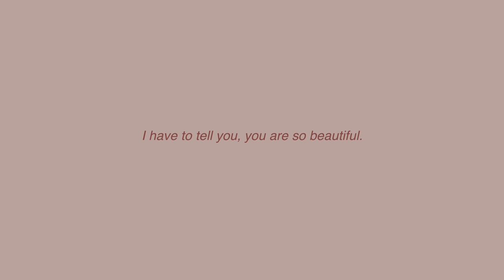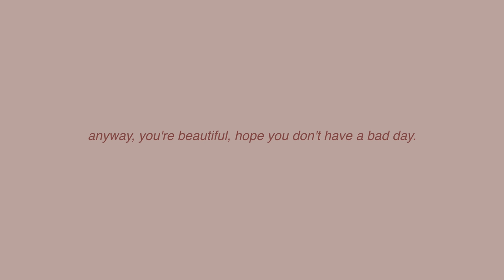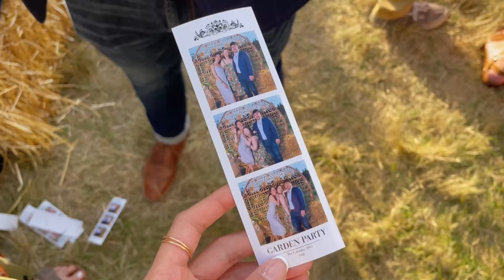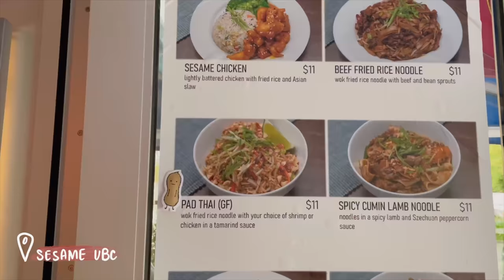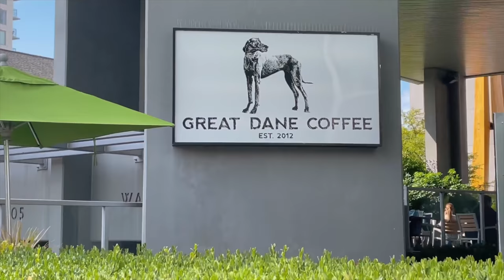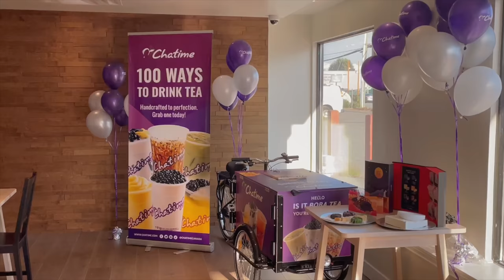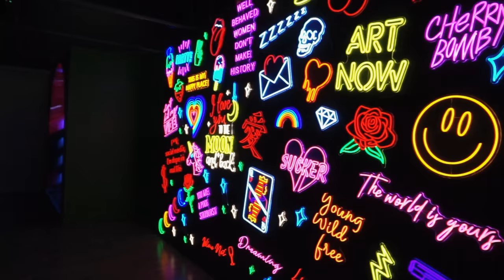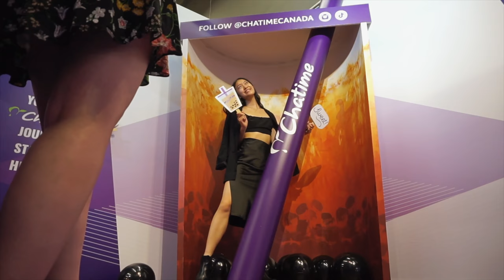week in my life at university (UBC) | first week of classes, garden party, campus tour & events!🍸📖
HI FRIENDS welcome back to a new school year at The University of British Columbia (UBC)! 📚 With classes resuming back in person/on campus, I'm grateful I've had the opportunity to meet SO many of you!!! thank you to everyone in this video ─ you all make me so happy❤️

thought I'd document my LAST first week of classes at UBC! I'm also an orientation leader this year so I got to lead first years through Imagine Day (Orientation). In this video we'll also tour campus a bit, go to classes, attend events (the garden party) as well as go to my first ever pr event with Chatime! Chatime is celebrating their 10th anniversary in collaboration with the moon & back gallery which they invited me to attend!

cheers to a SUPER eventful week & here's a breakdown of the video:

0:00 ─ intro

0:14 ─ 👩🏻‍💻MONDAY: orientation leader training, campus walks, meeting you guys!

3:16 ─ 🏙TUESDAY: Imagine Day, touring classrooms + campus, garden party

5:10 ─ 📖WEDNESDAY: first day of classes, fav restaurant on campus

7:48 ─ 📸THURSDAY: ubc photoshoot, hang with friends on campus, sunset stroll at spanish banks

10:36 ─ ✨FRIDAY: class, moon & back gallery x chatime event (lights gallery)

16:32 ─ outro: recap of this week, thoughts, socials

FOR MORE UBC VIDEOS (first + upper year residence tours, day in my life, first year experience, uni tips & tricks, more week in my life, etc):

❤️,  Yvonne